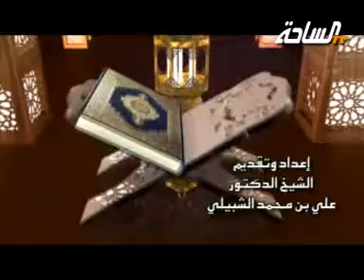فأحسن تأديبي الحلقة 18 للدكتور